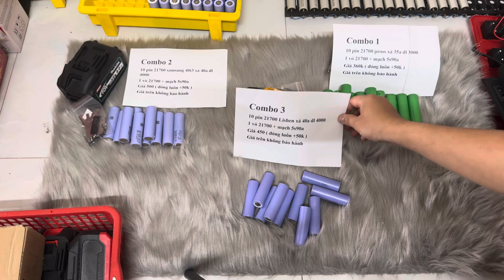Combo pin đóng , Pin lishen tặng 10 vỏ , Pin giá 10k sđt 0978049426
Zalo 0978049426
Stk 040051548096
Ngân hàng sacombank chi nhánh Kon Tum
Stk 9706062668